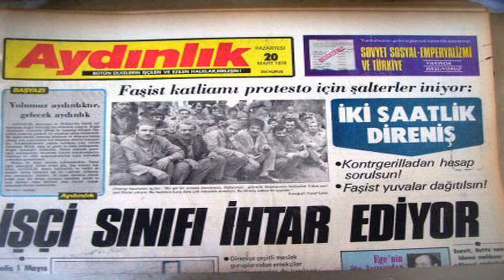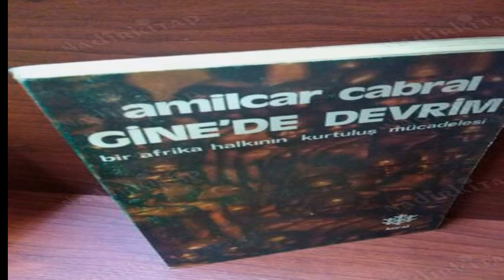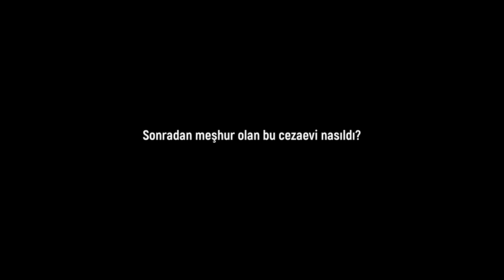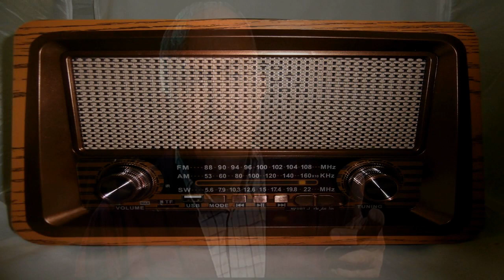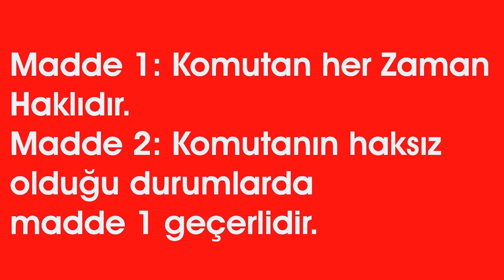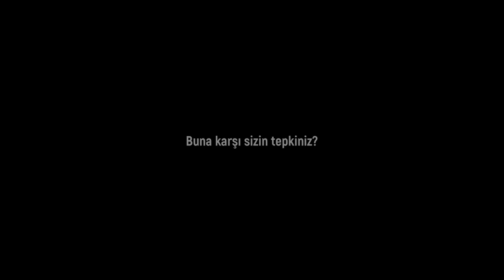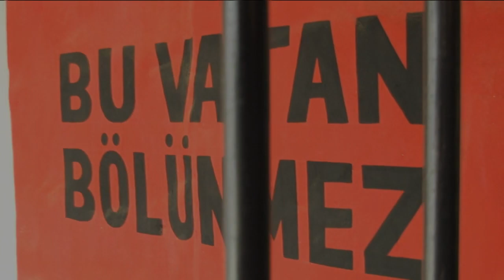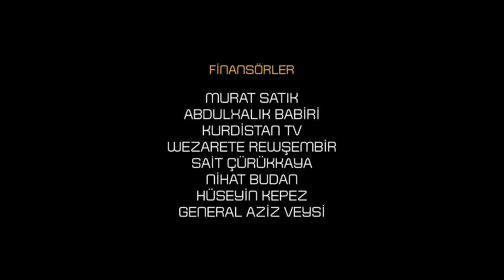CEHENNEM NE Kİ! - Selim Çürükkaya Diyarbakır Zindanını Anlatıyor - 1. Bölüm